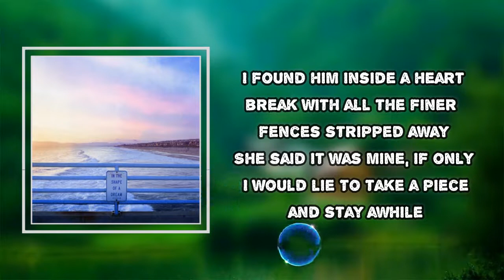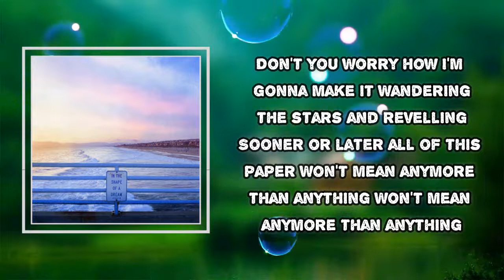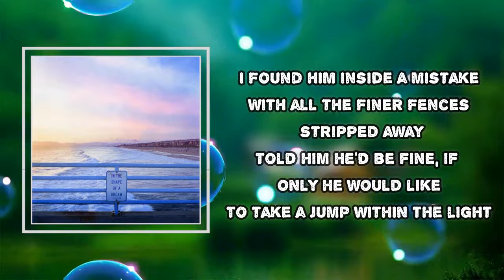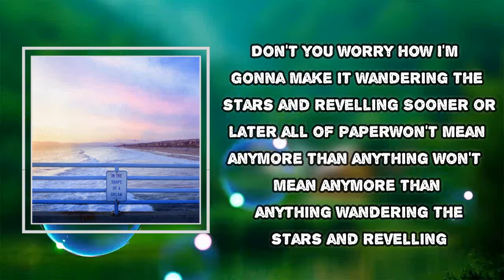Ayokay - Don't You Worry (Lyrics)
Don't You Worry  Lyrics:
She's got the authentic diamonds
Circling her eyes in fear
Threatening her enemies
Trust is on a private island
But you only out at sea
Hidden under lock and key

I found him inside a heartbreak
With all the finer fences stripped away
She said it was mine, if only I would lie
To take a piece and stay awhile

Don't you worry how I'm gonna make it
Wandering the stars and revelling
Sooner or later all of this paper
Won't mean anymore than anything

He's got other ways persuading
Buried in the desert sand
Fences and a rented gun
Drinking with the constellations
Shouting at the galaxies
Wishing they were not surreal

I found him inside a mistake
Told him he'd be fine, if only he would like
To take a jump within the light

Wandering the stars and revellin